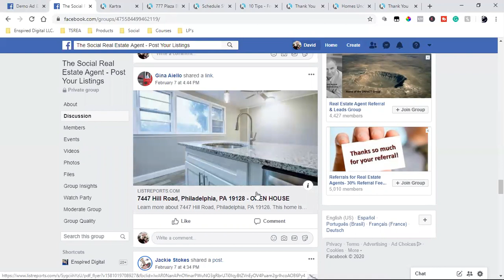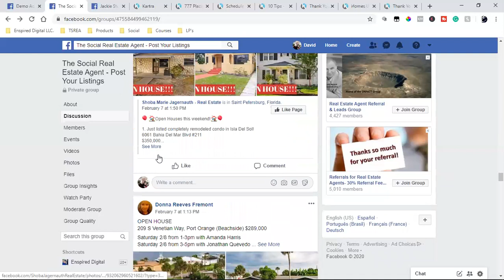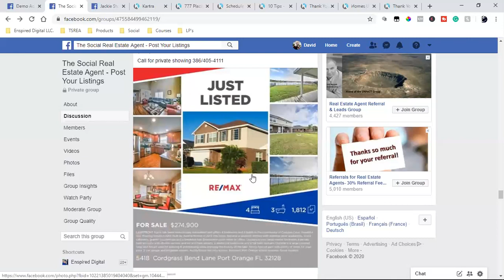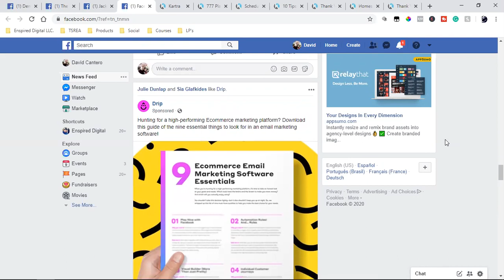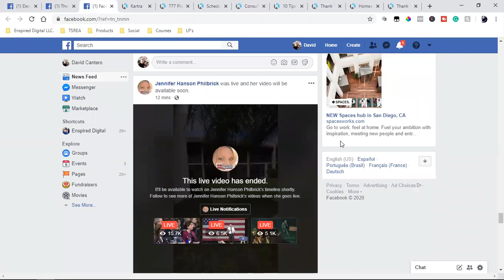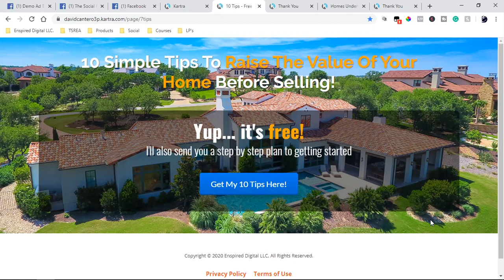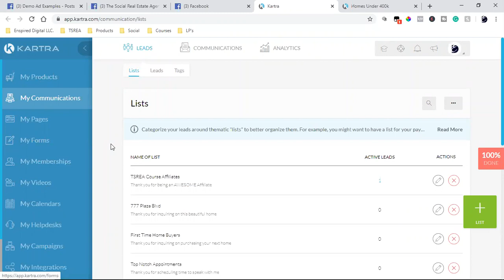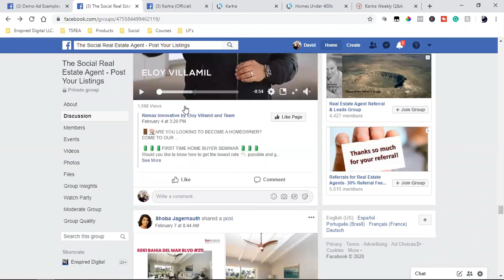FOR REAL ESTATE AGENTS | How To Capture Leads On Social Media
Share code for "Sellers": vqx29hDVLAZa

Share code for "Listings": koef6GruVAZa

Share code for "Buyers": CULta9y1BfZa